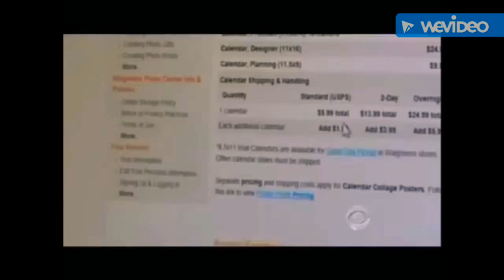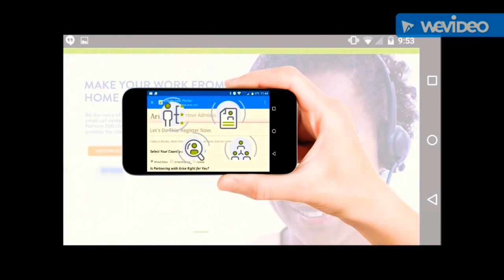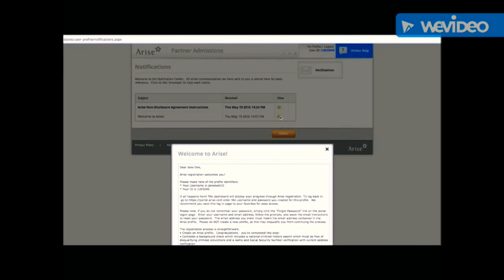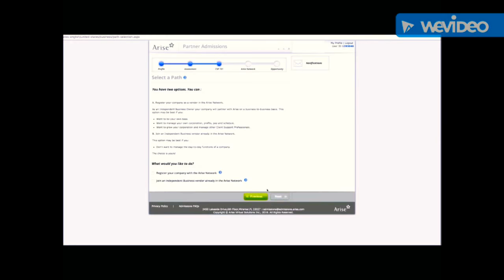Arise On the News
Start your application process
Join Top IBO